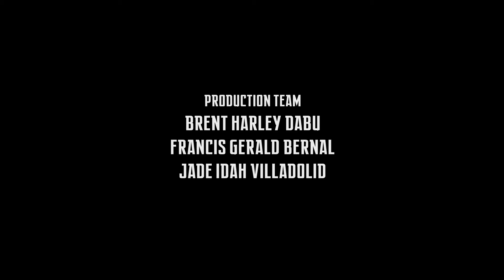PFF FIFA Grassroots Festival Benguet Philippines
Philippine Football Federation's Grassroots festival in Benguet, Philippines last April 27 2016 at the Benguet State University